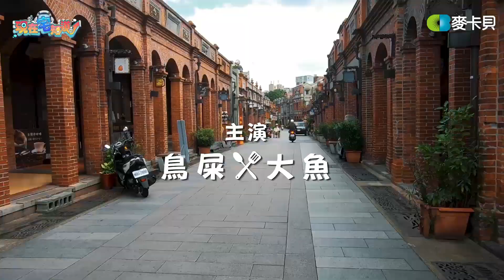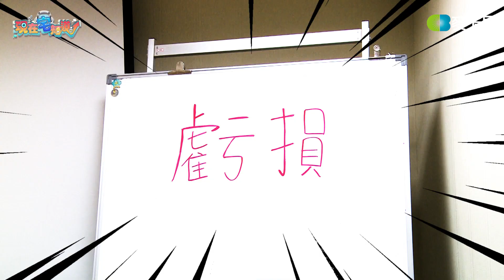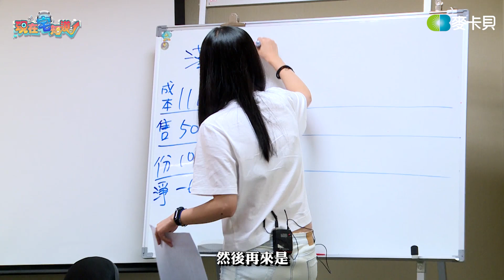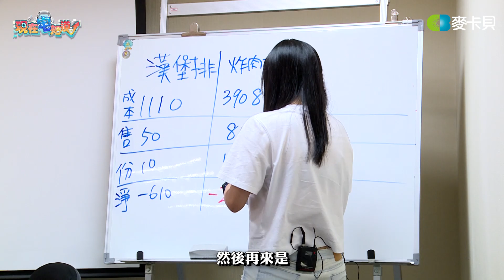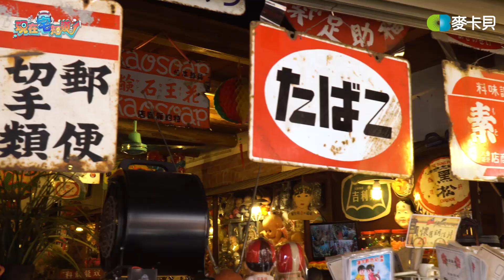《宅餐車EP6》餐車討生活有賺有賠!鳥屎大魚如何轉虧為盈!? ft.阿民(安編) 三峽篇｜Food Truck in Taiwan【Sanxia】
宅餐車這集阿民有一起參與喔～
因為有一些因素導致原本應該要播的宜蘭特輯
必須延後跟大家見面
但是這次播出的三峽特輯一樣很好看喔～
請大家一樣多多支持宅餐車喔！

跟著鳥屎大魚的宅餐車一步一步成長吧

本集乾爹(贊助)

《餐車老闆》
猿羽川(料理環島計劃)
《廚房租借》
躲起來。老屋私宅

■追蹤現在宅知道instagram 追蹤獨家拍攝花絮

6tan、鳥屎、魯蛋、大魚聯手主持
在最棒的週三晚上什麼都聊得宅宅齊聚帶給你歡樂